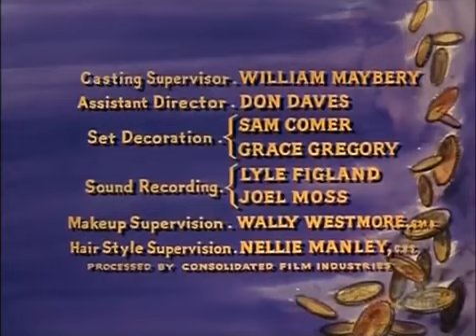Bonanza 5x18 The Gentleman from New Orleans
The Gentleman from New Orleans Capitulo 18 de la temporada 5.

Bonanza